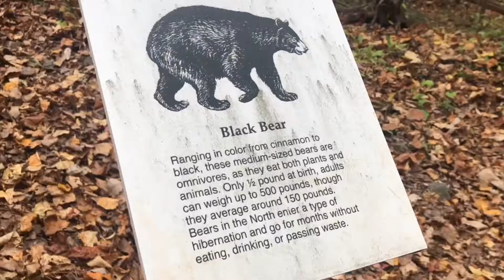The Shortest History Lesson of [Amicalola Falls]